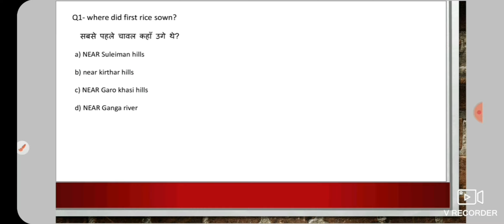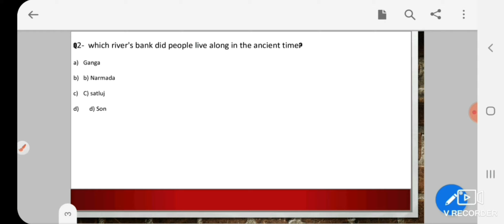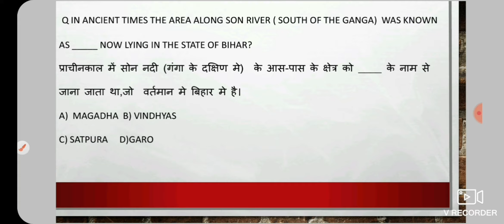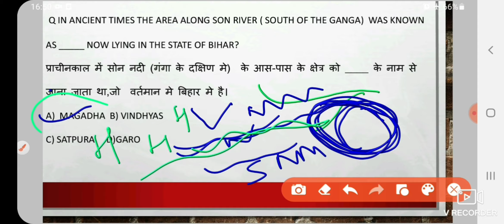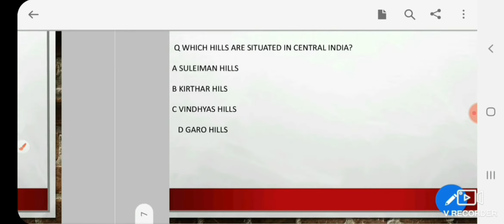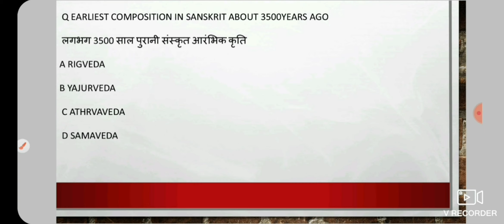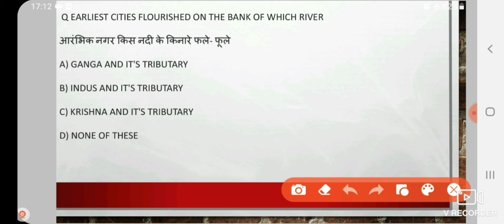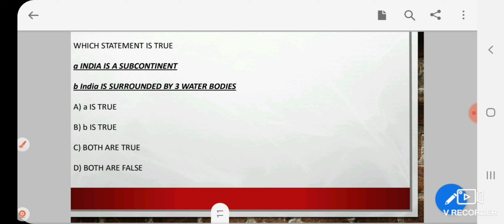NCERT Class 6 History Ch1 /Mcq/| A.A Classes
NCERT Class6 Historych1
What, where ,how and when?
Mcqs